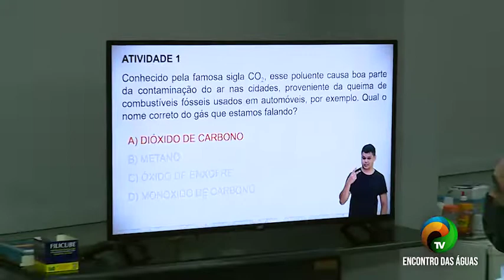BOLETIM #2.1 - VISITA DO PRESIDENTE DO IMMU, PAULO HENRIQUE MARTINS - 10.12.2021